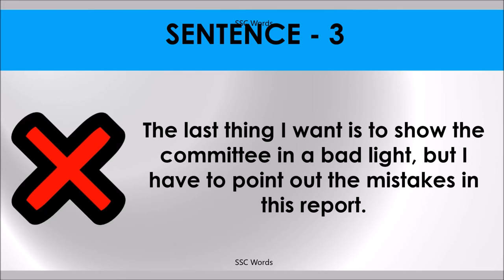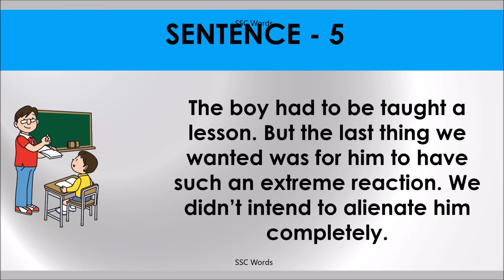THE LAST THING I WANT Idiom 512 # Meaning and five sentences # SSC Words